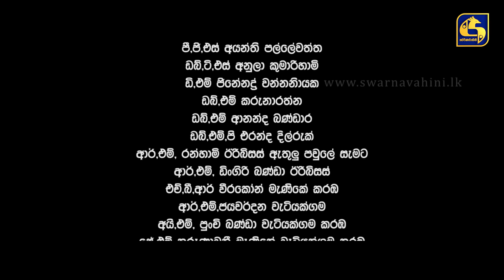HAPANNU API GAME RAJJE || Episode 193 || හපන්නු අපි ගමේ රාජ්ජෙ || 07th June 2024